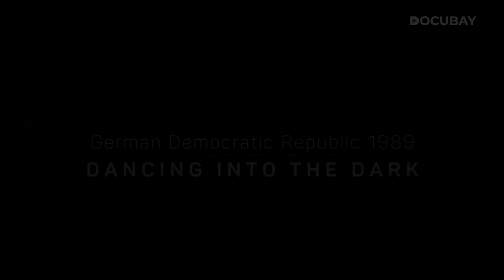East Germany's Last Dance - The Berlin Wall fall - Documentary Trailer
On October 7, 1989, the defiant East Germany regime, ignoring the sentiment of discontent on ground, decided to host a grand celebration of its 40th year as a nation. As pompous displays marking the event began at the Palace of the Republic, the youth assembled & protested against the autocratic regime. Such was the impact of their peaceful protest, that the Berlin Wall fell a month later!

Watch how citizens protested on East Germany's 40th anniversary & caused its fall!